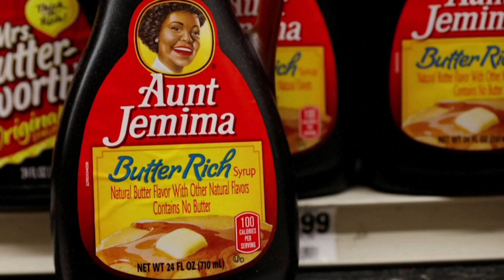Online critics slam Aunt Jemima’s new name Pearl Milling Company | New York Post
Aunt Jemima’s new name, Pearl Milling Company, is getting battered online for sounding like an unappetizing “gravel mining company” or “a James Bond villain.”

The unsavory reviews are pouring in from Twitter, with some breakfast buffs threatening to switch to Pearl Milling’s competitors, Mrs. Butterworth’s or Log Cabin, over the revamp.